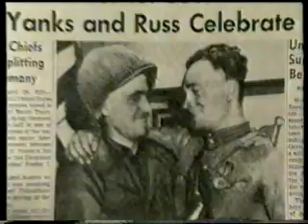O Século do Povo: Admirável Mundo Novo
Admirável Mundo Novo

Em 1945, o mais sangrento conflito mundial de todos os tempos chegava ao fim. Depois da Segunda Guerra Mundial, e após o inimigo comum ter sido derrotado, ninguém sabia ao certo como seria o « mundo novo ». No entanto, não foi preciso esperar muito para compreender, como disse Churchill, que uma cortina de ferro tinha descido sobre o continente (a Europa). Os Aliados de outrora eram agora inimigos.
O comunismo ameaçava «abafar» o mundo e os americanos reagiam assustados.
A guerra dera origem a um «admirável mundo novo» que afinal era composto por duas ideologias e duas grandes forças militares hostis.